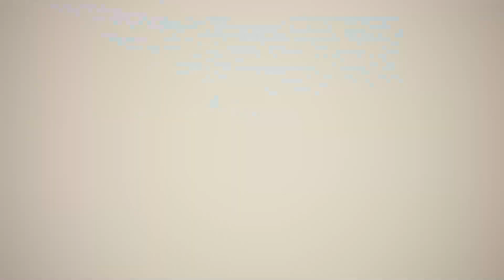Cyberpunk 2077 - Day 8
i played a lot yesterday so i dont remember what i did in this one but it was probably amazing -- Watch live